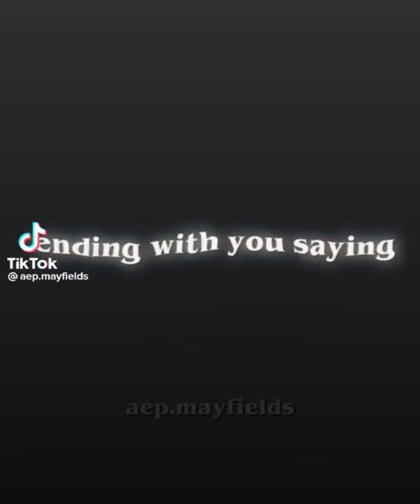August 30, 2022